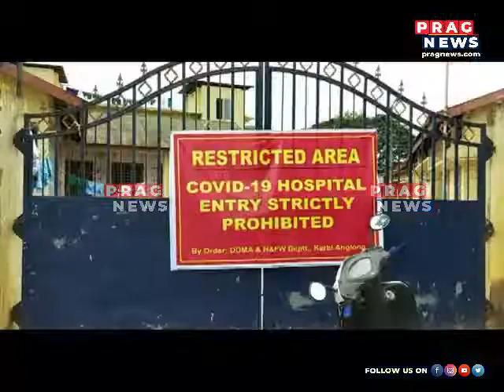MLA Terash Gowalla tests positive for the COVID-19!!!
COVID-19 in Assam is infecting everybody and at a really rapid rate! Watch the full clip to know more on this story.